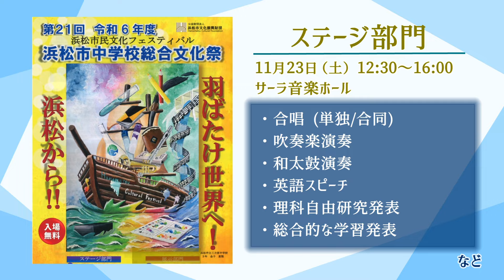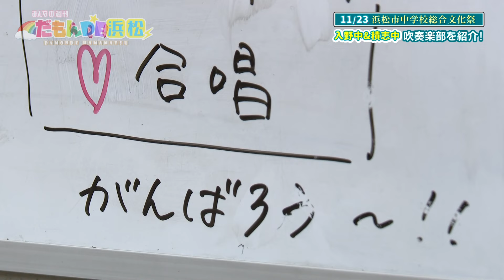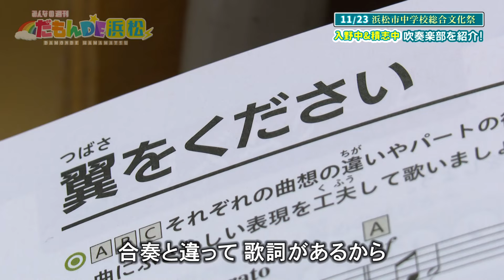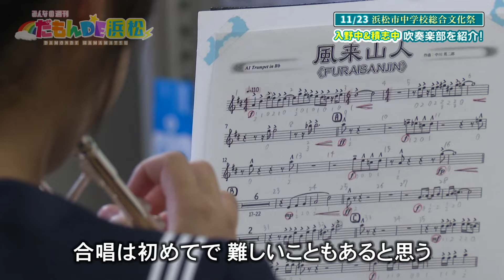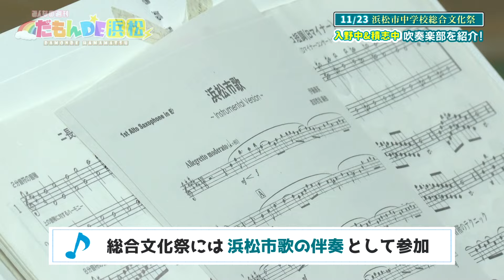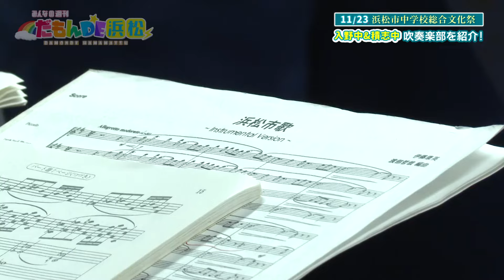【浜松市中学校総文祭に向けて】入野中学校＆積志中学校 吹奏楽部の皆さんを特集！‐ みんなの週刊！だもんDE浜松 (2024年11月18日放送分)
街中のトピックスや気になるスポット、スポーツ特集に学校紹介など、
ローカルで身近な話題が盛りだくさん！

‹特集›
・第21回浜松市中学校総合文化祭に向けて
　入野中学校＆積志中学校吹奏楽部の皆さんを特集